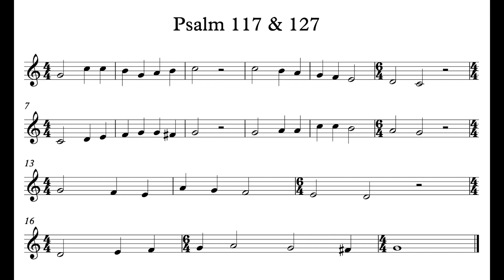Psalm 117 & 127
Psalms 117 & 127 - Geneva Psalter